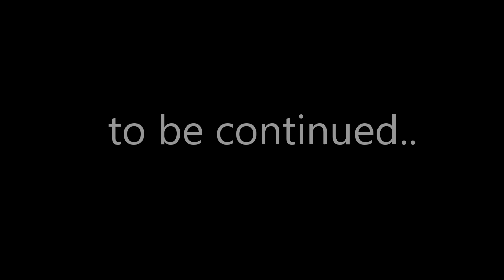April 6, 2023